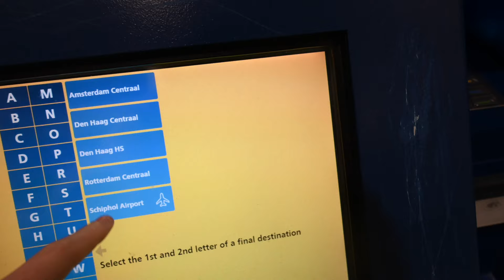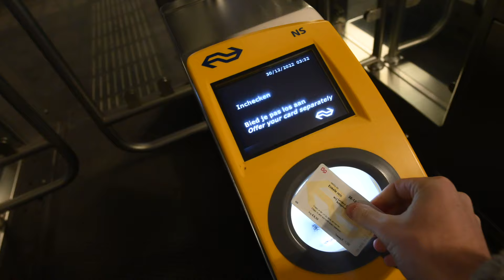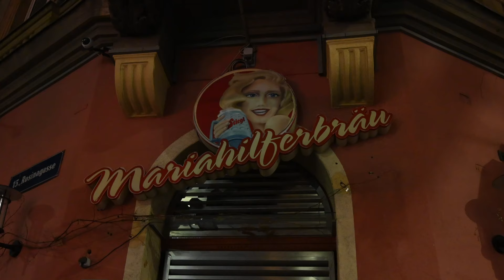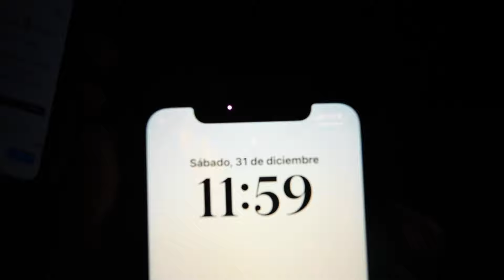SURVIVING 3 FLIGHTS IN 3 DAYS + NYE in Vienna🥳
Happy New Year!! Come with us as we hop on 4 planes in 3 days and celebrate New Year's Eve in Vienna! Nothing like ringing in the New Year with some goulash, piggie charms, gluhwein, and fireworks! Happy 2023 :) Big things coming this year

Howdy! We're Jenna & Andrew and we create travel vlogs. With this channel we hope to do more than just the typical bucket list. We set out to better understand the culture, language, and most importantly the people of the places we travel to. Our channel is designed to give a unique perspective and knowledge of each country, and our honest and true experience.

Current goal: See the world, improve our Spanish & grow to 10,000 subs!

LEARN A LANGUAGE WITH ITALKI!